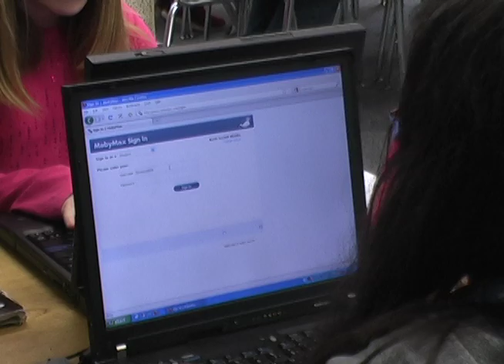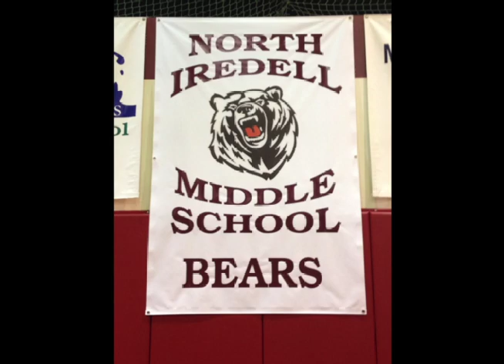Teacher Feature - February 2014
Each month we recognize our outstanding teachers by showcasing a teacher at our monthly board of education meeting.  This month instead of featuring a single teacher, we featured a whole team of teachers from North Iredell Middle School.